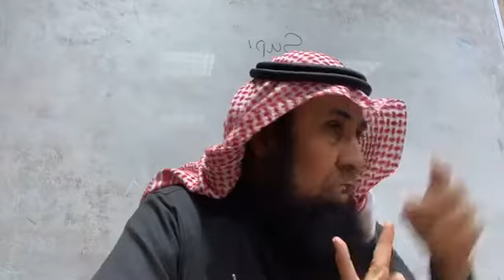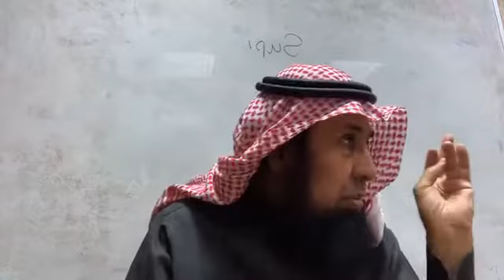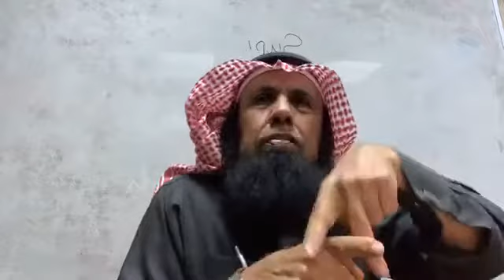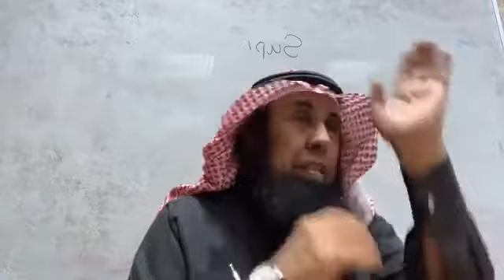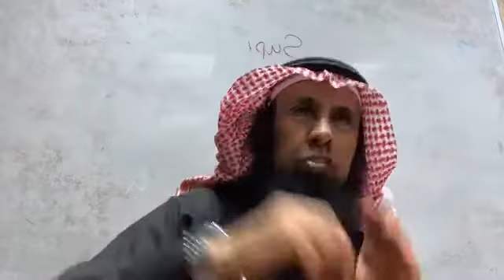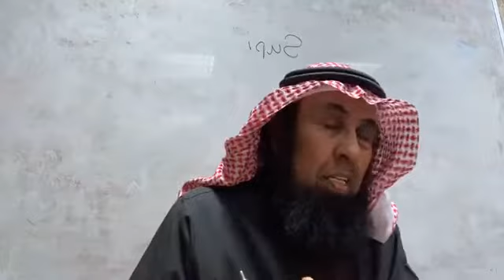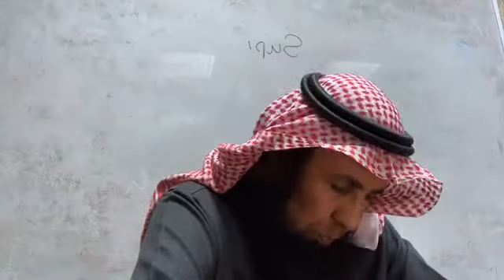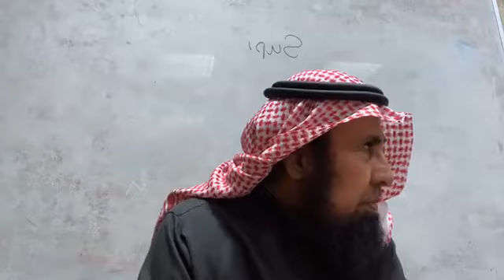Bulugh al Maram English Lecture Class: 2 (Prayer Conditions) | Salah -Shaykh Yahya S Al-Bahith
Fiqh Class
Explaining Narrations about Prayer Conditions from Bulugh Al Maram.